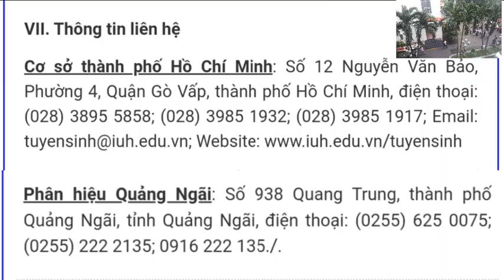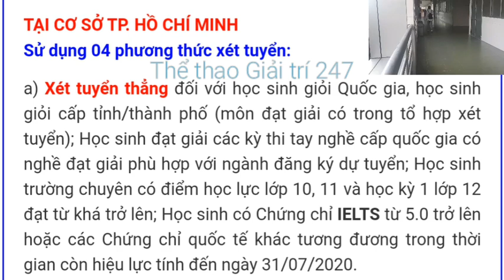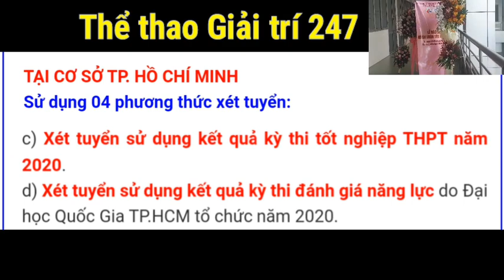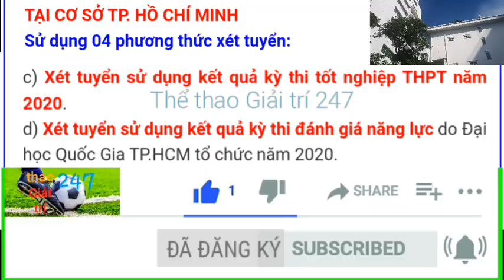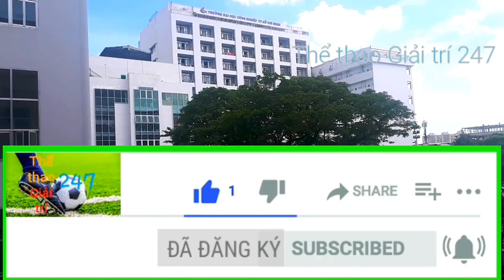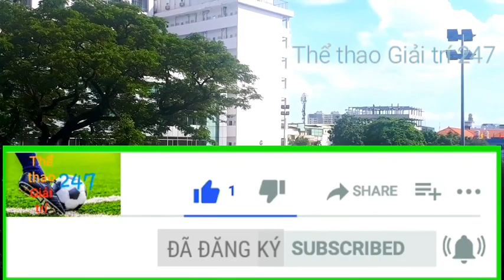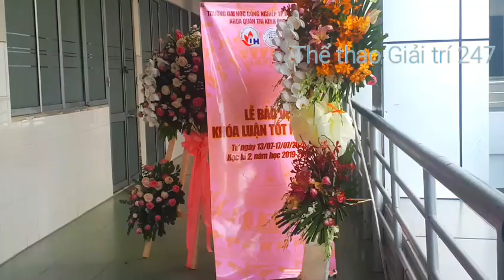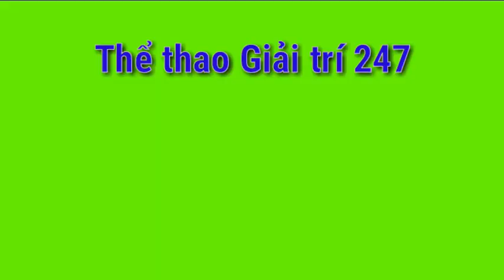💥 Trường Đại học Công nghiệp TP.HCM 💖 Phương thức TUYỂN SINH ĐẠI HỌC 2020 đa dạng🔥Trường Đại học IUH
🔥 TUYỂN SINH 247 💥 4 phương thức tuyển sinh đại học 2020 vào Trường Đại học Công nghiệp TP.HCM 🔥 Thể thao giải trí tổng hợp TGT | Trường Đại học IUH Đại học Công nghiệp TP HCM dự kiến điểm chuẩn đại học 2020